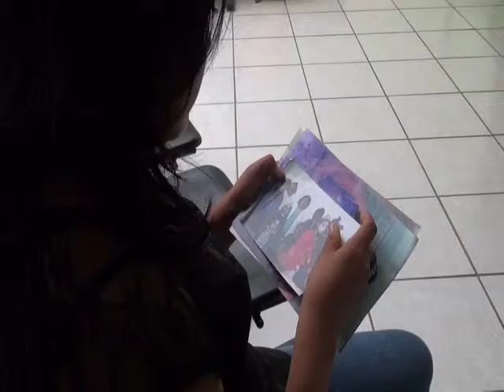ft ana luisa DONACIÓN DE ÓRGANOS MIRIAM 03 29